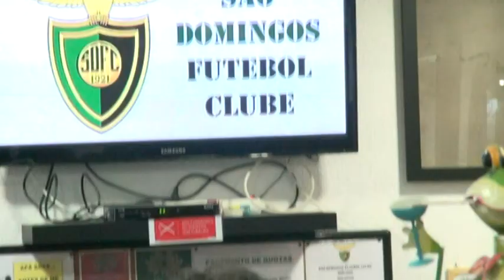SÃO DOMINGOS FUTEBOL CLUBE 93º ANIVERSÁRIO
Setúbal Tem Destas Copisas. "simoesadsilva2" - São Domingos Futebol Clube. - 93ª Aniversário 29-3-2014 - Música Interpretada Pelos Amigos do Xico da Cana.